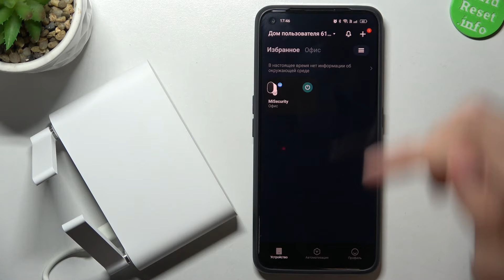Xiaomi Mi Outdoor Security | Как проверить версию плагина камеры Xiaomi Mi Outdoor Security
В этом видео мы покажем, как на устройтсве Xiaomi Mi Outdoor Security можно проверить версию плагина. Для того, чтобы проверитьт версию плагина камеры Xiaomi Mi Outdoor Security, вам необходимо выполнить шаги показанные в этом видео.

Как проверить версию плагина камеры Xiaomi Mi Outdoor Security? Как узнать плагин на Xiaomi Mi Outdoor Security?